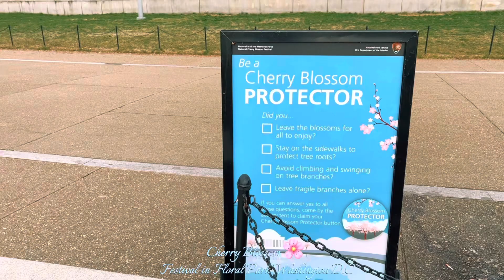Cherry Blossoms Blooming In Washington Dc: A Beautiful Sight |CaptainTonmoy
Cherry Blossoms Blooming in Washington DC 🌸🌸🌸 |CaptainTonmoy|
DC's cherry blossoms bloom around the last week of March into the first week of April. But it varies from year to year based on weather conditions, so it can also be a little before or after that period.
The National Cherry Blossom Festival is a spring celebration in Washington, D.C. commemorating the March 27, 1912, gift of Japanese cherry trees from Mayor Yukio Ozaki of Tokyo City to the city of Washington, D.C. Ozaki gave the trees to enhance the growing friendship between the United States and Japan and also celebrate the continued close relationship between the two nations. Large and colorful helium balloons, floats, marching bands from across the country, music and showmanship are parts of the Festival's parade and other events.

A Mystery Box... 🎯🏆🎉🎊🎁📦🛍️💸🧞‍♂️🎅🏻🍩🍪🎮🏎️

| CaptainTonmoy  | This YouTube Channel is about to share 🚘 Luxury Car Reviews, Peoples Lives & Lifestyle, 💻 Technology & 🏆🪂🏂🤾🏻‍♂️ Gaming Videos

[Amazon and Walmart discounted Products you can buy from here]